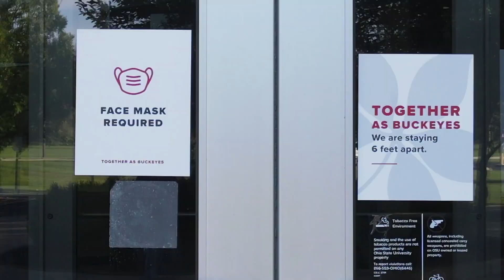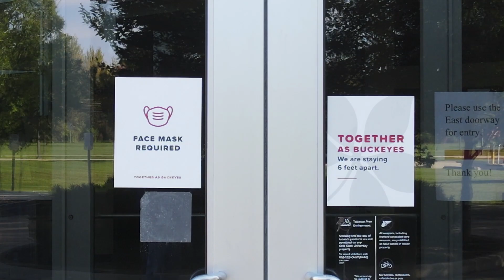OSU Marion Campus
Aerial Footage @ OSUM